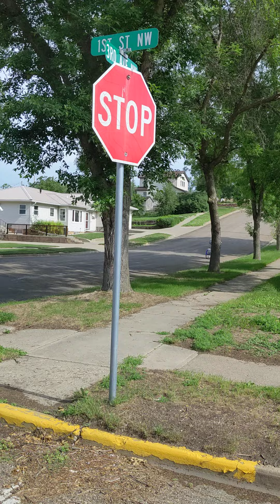meet Man's Riding; North Dakota IV